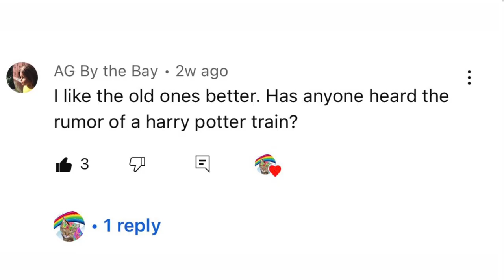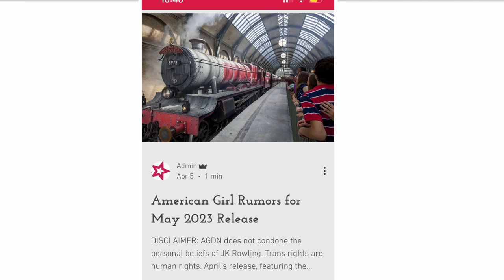American Girl News & Leaks: New Harry Potter HP x AG Hogwarts Express Set is Coming May 2023!